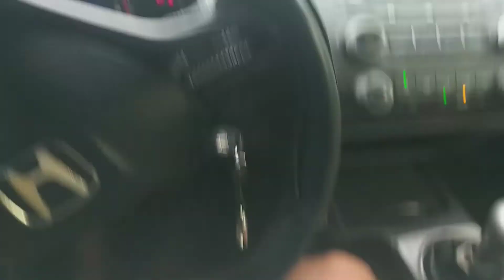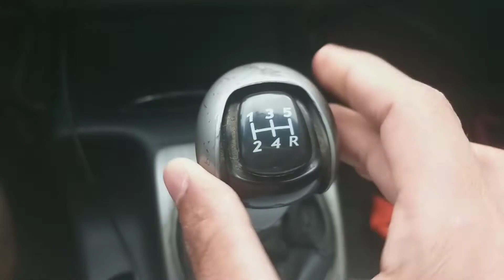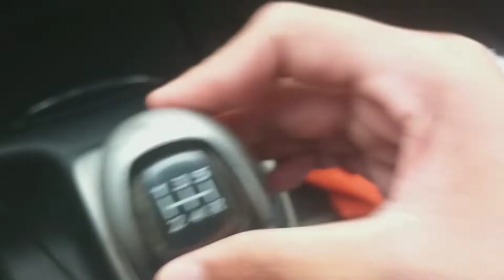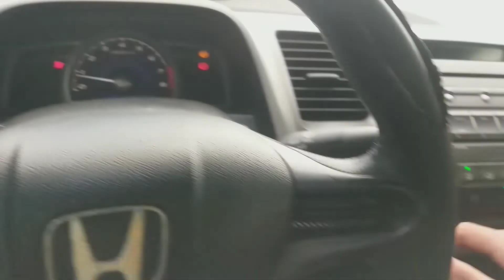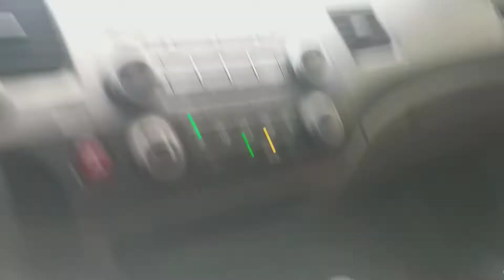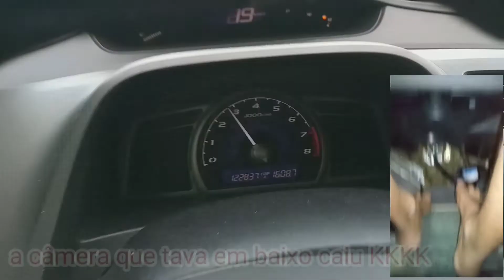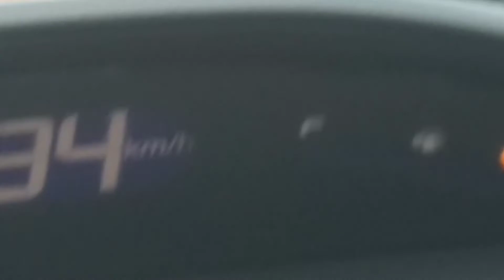Dicas de como dirigir carro(manual) para iniciantes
Esse vídeo foi muito pedido pra sair aqui no canal! E finalmente saiu! Espero que gostem beleza!

Não sou tão bom em ensinar kkk, mas vim passar um pouco da minha experiência com carro!

Em breve se tiver a oportunidade, trarei um carro automático pra gravar!!

Valeu!